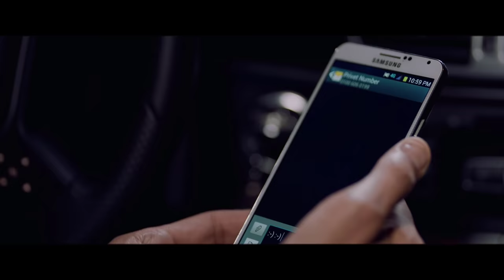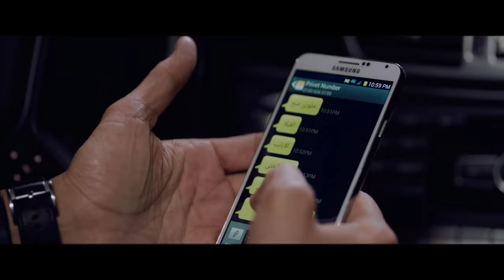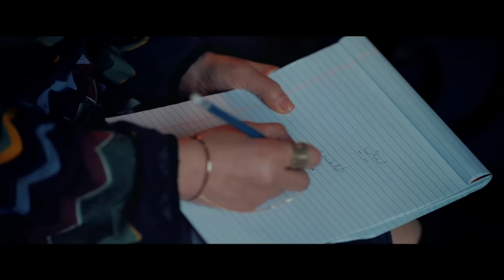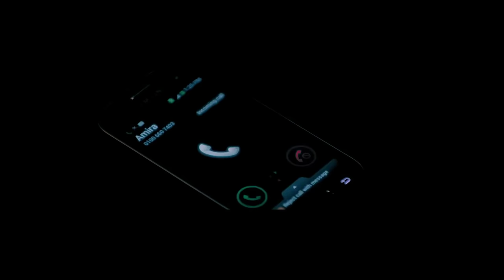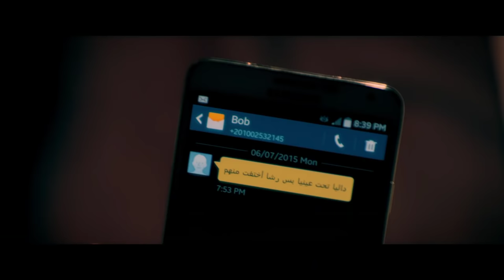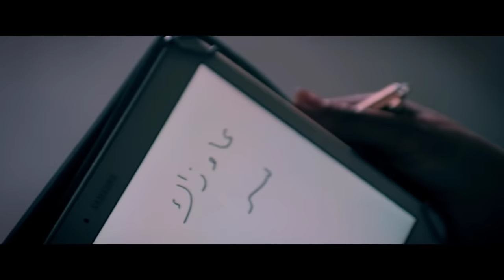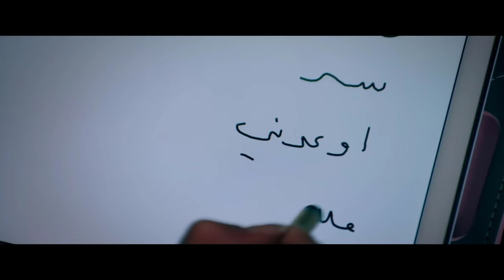فيلم الرومانسية والإنتقام | الخاينة 😱 | بطولة هيفاء وهبي - خالد النبوي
ـــــــــــــــــــــــــــــــــــــــــــــــــــــــــــــــــــــــــــــــــــــــــــــــــــــــــــــــــــــــــــــــــــــــــــــــ
 Mariam Series - مسلسل مريم

تجسد (هيفاء) فى المسلسل شخصيتين توأما ، الأول تدعى (مريم) ، وهي سيدة خرساء تفقد النطق إثر وفاة والدها بعد حادثة سيارة ، وتقع في مشاكل جمة مع زوجها ، والأخرى تدعى (ملك) وهي سيدة أعمال تعود من الخارج إلى (القاهرة) لمتابعة أعمالها ، وتتقرب (ملك) من رجل الأعمال نديم (خالد النبوي) بهدف تنفيذ حملة إعلانية لمزرعته ، تغضب (مريم) من أختها (ملك) بسبب زواج (ملك) من (نديم) بعد خيانة رشا (ريهام عبد الغفور) زوجة (نديم) له .

بطولة:
خالد النبوي (نديم فخري)
 هيفاء وهبي (مريم و ملك الجارحي)
 حسن حسني (فهمي الجارحي)
 أحمد حاتم
 ريهام عبد الغفور
 ميمي جمال
 تامر ضيائي
 أمل رزق
 شيرين الطحان
 رمزي لينر
 عمر السعيد
 إيناس علي

الإنتاج:
The Gate Media Group
عاطف كامل
زكي عبدالحميد

لو كنت هيفاء وهبي
لو كنت اكرم خسني
لو كنت اكرم حسني وهيفاء
وكانت اخر اعمال النجمة هيفاء وهبي فيديو كليب لو_كنت مع النجم
هيفاء وهبي

المسلسلات
2014 كلام على ورق
2015 مولد وصاحبه غايب
2015 مريم
2017 الحرباية
2018 لعنة كارما
2020 إسود فاتح

أفلام
بحر النجوم
 · دكان شحاتة
· حلاوة روح
النجم أكرم حسني

الأفلام
2015 كابتن مصر
2016 كلب بلدي
2017 بنك الحظ
2018 الكويسين
2018 البدلة
2019 نادي الرجال السري

المسلسلات

2011 نونة المأذونة
2015 لهفة
2017 ريح المدام
2018 واكلينها والعة (سبع صنايع)
2018 الوصية
2019 الواد سيد الشحات
2020 رجالة البيت
2020 لؤلؤ